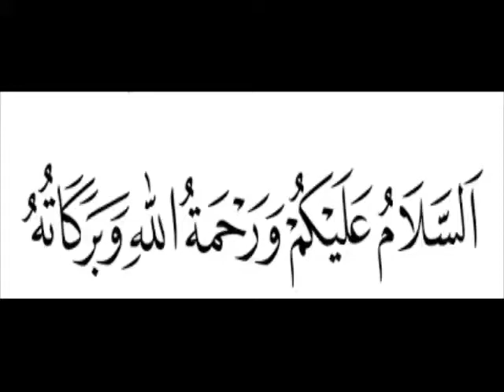City Tour of Istanbul l Turkey Tour l Istanbul VLOG